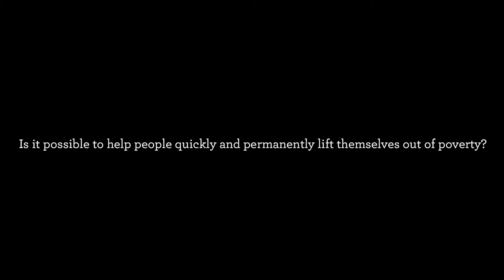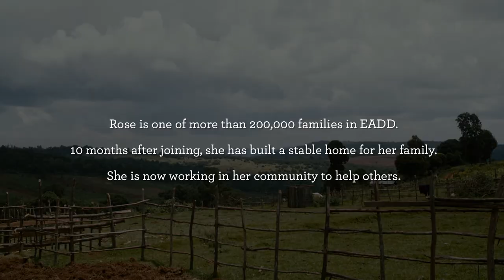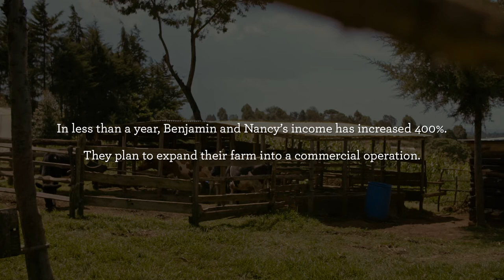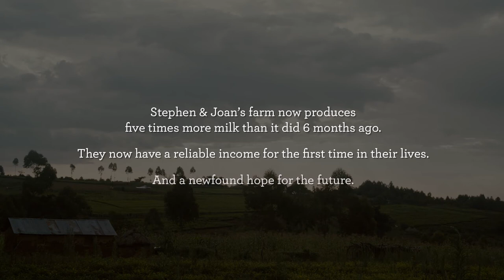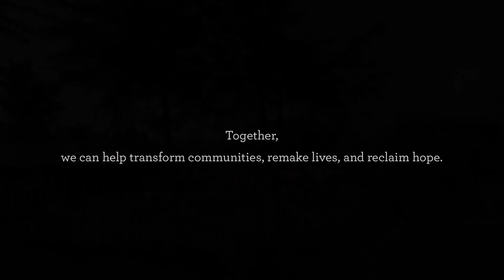How Sustainable Agriculture is Changing Lives – Heifer International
In Kenya, Heifer International is building a sustainable dairy industry -- the East Africa Dairy Development Project (EADD).

To develop the tremendous potential of dairy farming in this region, Heifer launched the East Africa Dairy Development Project in 2008. In its first five years, EADD trained more than 200,000 dairy farmers to better manage their cows and maximize their milk production.

Your support of Phase II of EADD will bring these transformational benefits to another 136,000 farmers and their families. You'll help organize local cooperatives to create the infrastructure for a thriving, professional dairy industry. This includes collection hubs with refrigerated chilling stations to keep milk from spoiling; efficient and affordable milk transport between farms and hubs; and bottling, packaging and delivery systems to bring milk to markets and customers on a reliable basis.

These milk hubs will become economic hubs as well. Cooperative savings and loan funds will enable farmers to finance the purchase of land, equipment and other needs. Joint marketing and purchasing abilities will lower costs and increase earnings. Health care projects will serve members and their families.